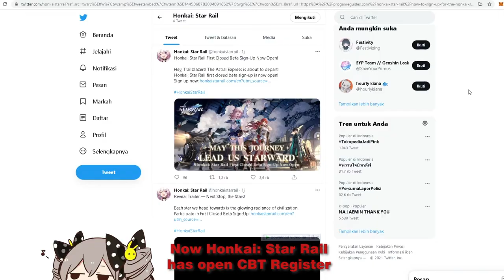Honkai Star Rail Pre-Register for CBT.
Honkai: Star Rail sign up CBT.